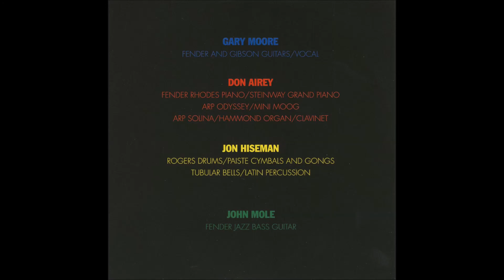Colosseum II - 02. Fighting Talk - Wien, Austria (17th June 1978)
Colosseum II - Live at Wig-Gelaende, Wien, Austria, June 17th 1978

Source: audience recording.

Band:
Jon Hiseman - Drums
Gary Moore – Guitar / Vocals
Don Airey – Keyboards
John Mole - Bass

01. Introduction (0:55)
02. Fighting Talk (6:41)
03. The Inquisition (9:41)
04. Star Maiden / Mysterioso / Quasar (12:20)
05. Rivers (6:38)
06. Guitar Solo (6:52)
07. Desperado (incl. Drum Solo) (20:24)
08. Keyboard Solo (4:08)
09. The Scorch (6:07)
10. Intergalactic Strut (8:20)
11. Am I (6:10)
12. Put It This Way (6:26)
13. Jam (Fighting Talk) (9:57)

Total time: 1:44:39